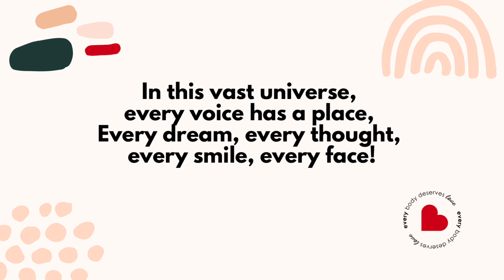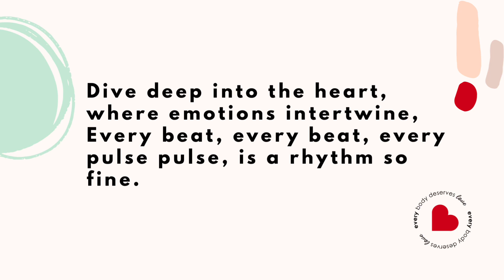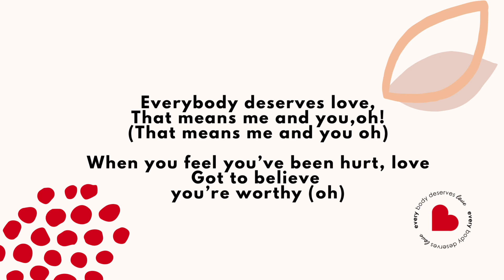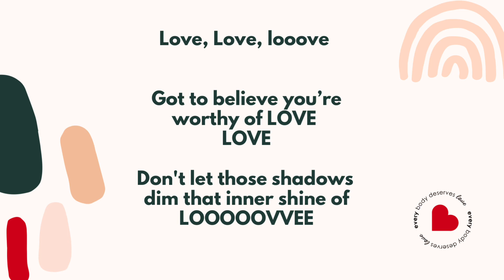EveryBody Deserves Love Song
EveryBody Deserves Love Song. EBDL is a non-profit organization which strives to empower ALL of humanity to LOVE themselves! Listen to this.